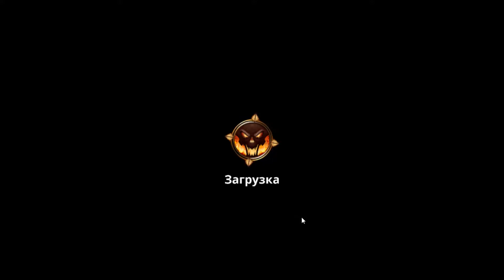Stickman Legends - ПРОХОЖДЕНИЕ ИГРЫ | by Boroda Game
Stickman Legends проходим игру.
Собираем на новую видюху.

Мой второй канал о моей жизни)

Кошельки WebMoney

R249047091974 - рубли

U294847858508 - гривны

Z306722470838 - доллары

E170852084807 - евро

Характеристики ПК:
Процессор: AMD Athlon(tm) II X2 240 Processor 2.89 GHz
ОЗУ: 4гб
Тип системы: 64-разрядная операционная система